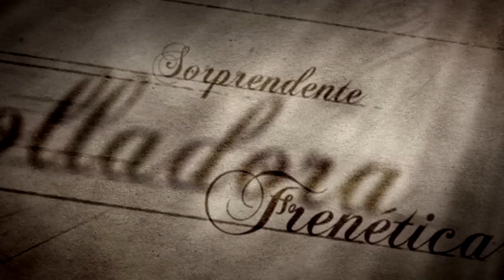TRAILER LA COSECHA HUMANA. Off Pedro Fernández